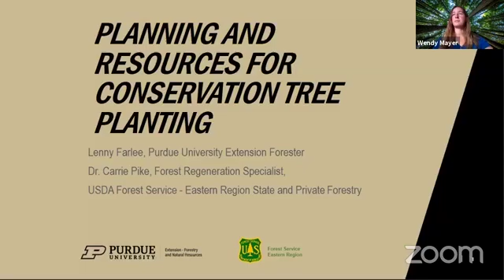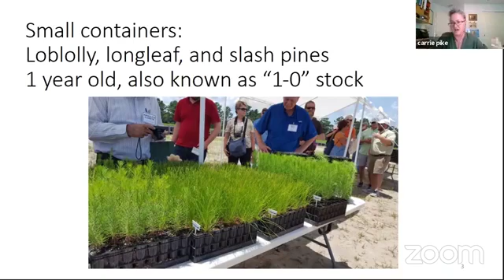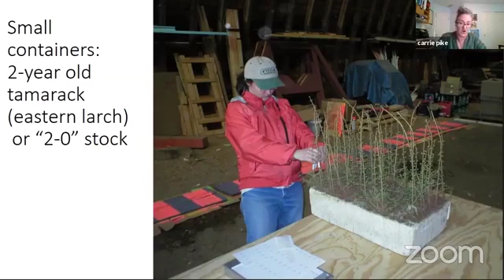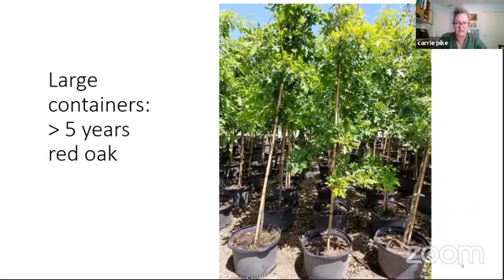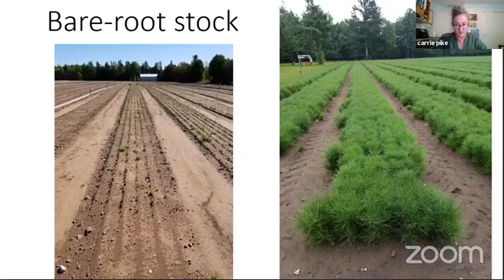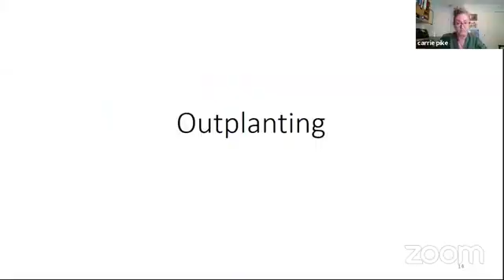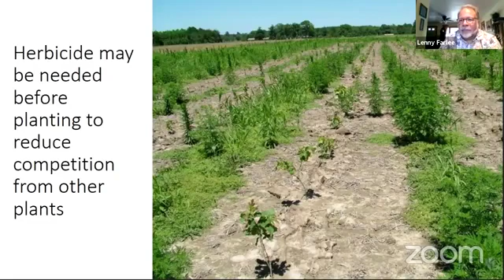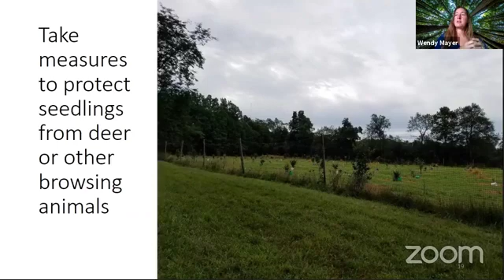FNR Ask The Expert: Planning and Resources for Conservation Tree Planting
Join Purdue Extension forester Lenny Farlee and Dr. Carrie Pike, a forest regeneration specialist with the USDA Forest Service, as they share about conservation tree planting, what species are available to plant, where to get them and more.

To download free publications, free student curriculum, webinars, upcoming events, forest, wildlife, wood products and other natural resource topics view